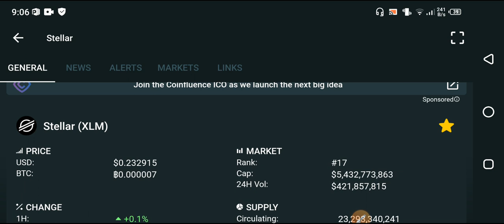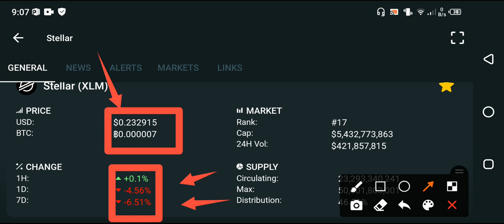Stellar XLM Must Watch! Update! || Stellar lumens xlm price prediction